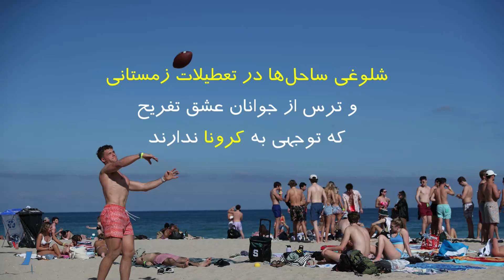شلوغی ساحل‌ها در تعطیلات زمستانی و ترس از عاقبت جوانان عشق تفریح که توجهی به کرونا ندارند